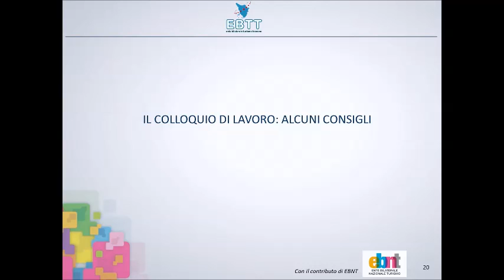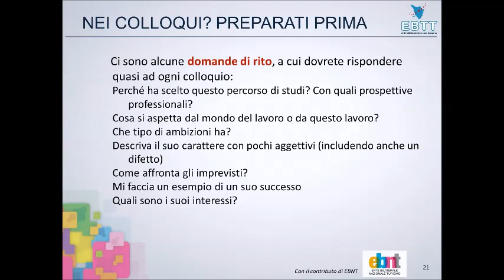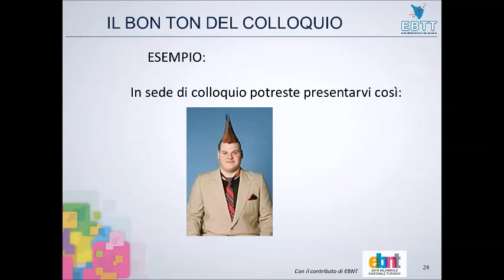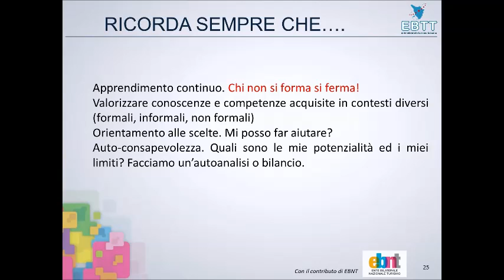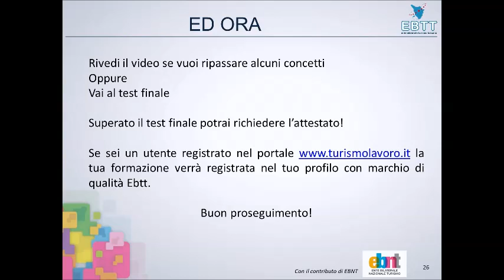Esistono CV innovativi? Capitolo 4